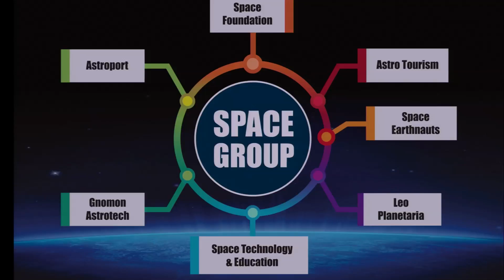Astronomy to usher in a change in society | Sachin Bahmba | TEDxAmityUniversity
Sachin Bahmba opens his talk with two personal experiences where he became a science promoter. He starts with an experience where he looked through a telescope for the first time as a kid. The second was when he went out to watch a solar eclipse and got captured by a troop of dacoits. He goes on to expand how curiosity is important and his organisation's efforts in trying to popularise science and space. Mr. Sachin Bahmba is the founder of SPACE (Science Popularization Association of Communicators and Educators). He is an Indian-born entrepreneur and philanthropist who has been a pioneer in introducing and revolutionizing the concept of spreading Astronomy and Space Science education on various platforms within India and across the world. He is president of India Chapter of Space Tourism Society, USA. Each year, SPACE helps to incline over 20,000 students towards astronomy through its programmes. This talk was given at a TEDx event using the TED conference format but independently organized by a local community.